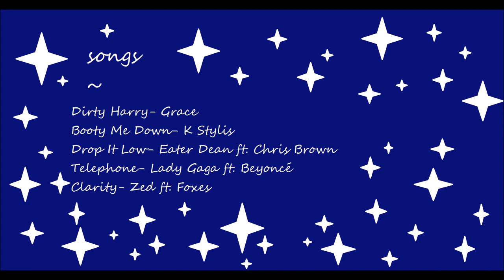SFHS Blue Game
The St. Frederick High School dance line performs for our Blue/ School Color themed game.